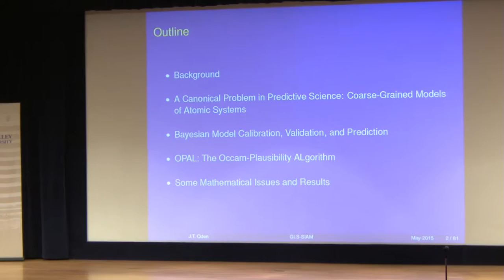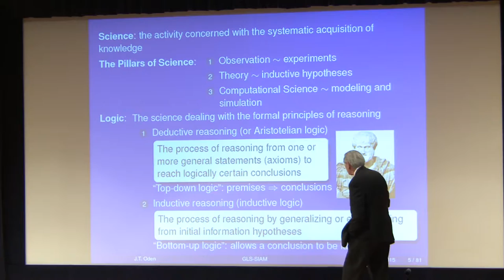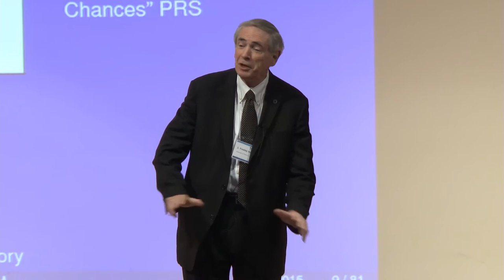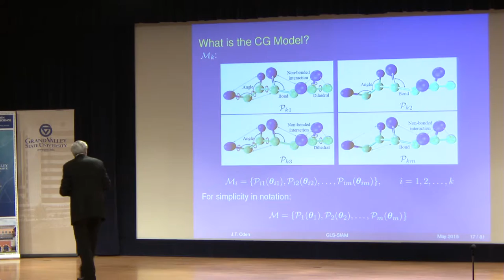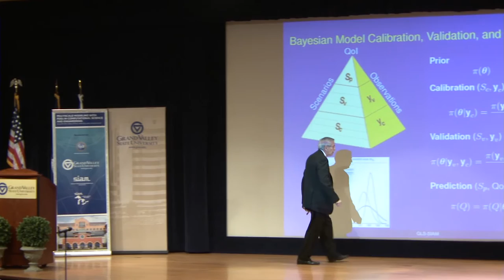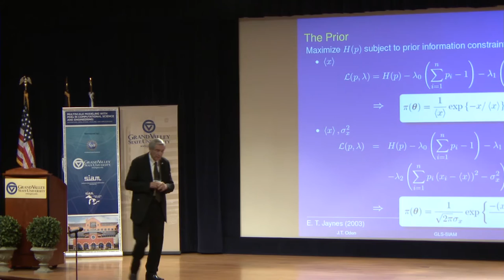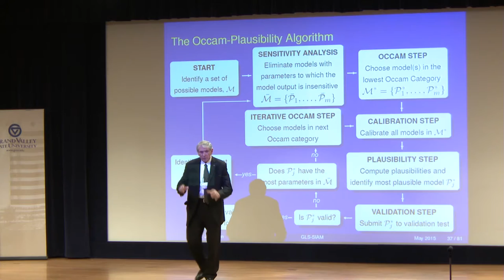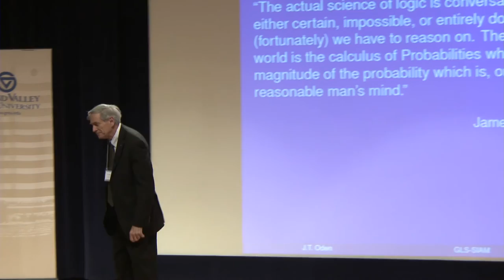2015 Annual Conference of the Great Lakes Section of the SIAM - J Tinsley Oden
The Emergence of Predictive Computational Science